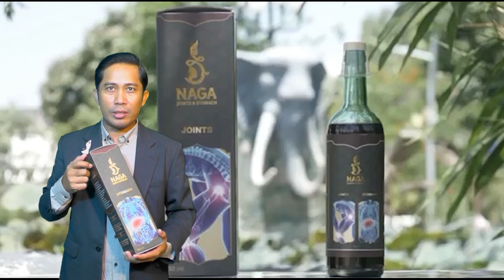សម្តេចតេជោ បន្តអំពាវនាវចូលរួមផ្សព្វផ្សាយព្រឹត្តិការណ៍រាប់ថយក្រោយឆ្ពោះទៅស៊ីហ្គេម ឱ្យបានផុលផុស